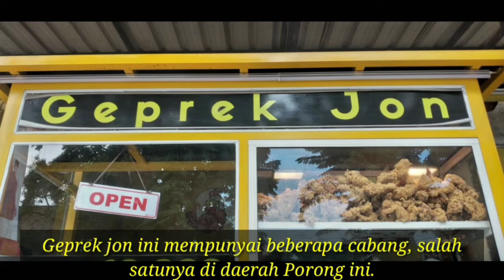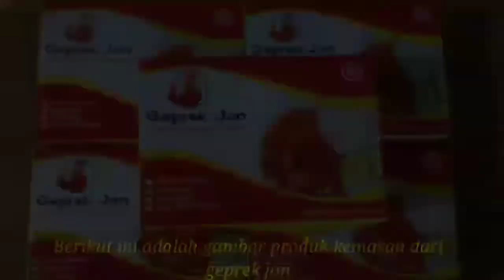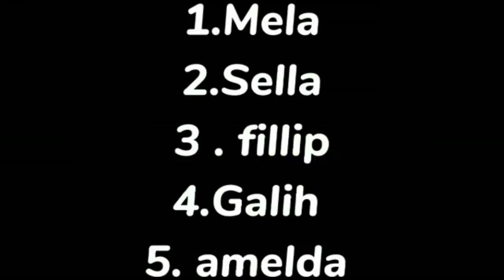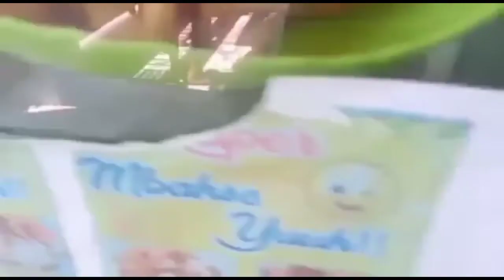KEGIATAN WAWANCARA (Kelas 6A SDN Gedang 1)